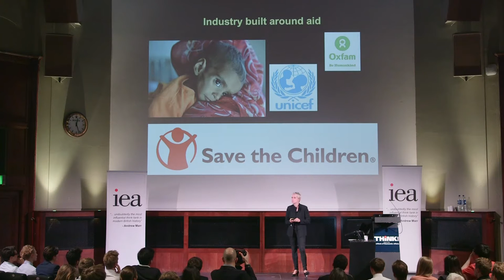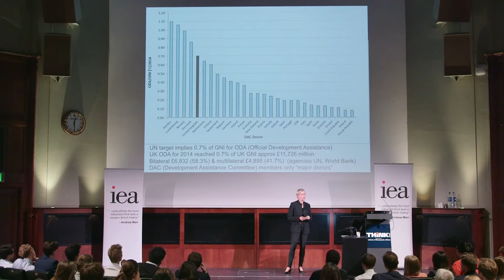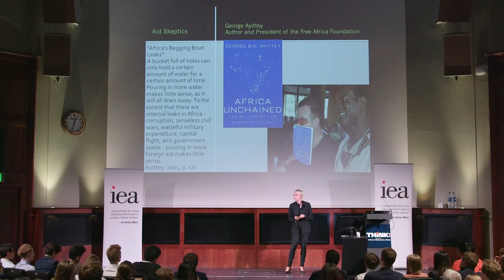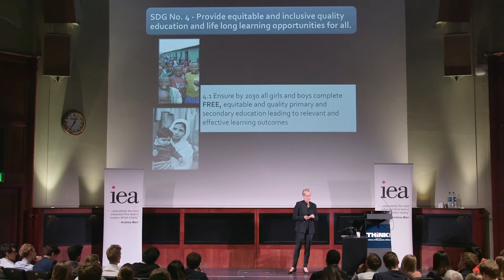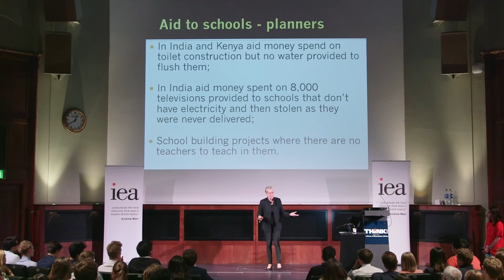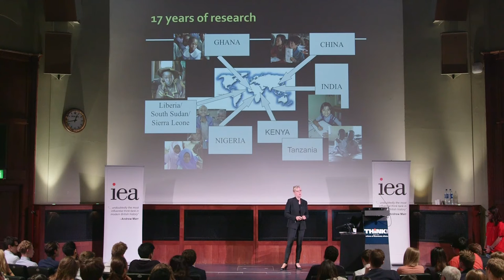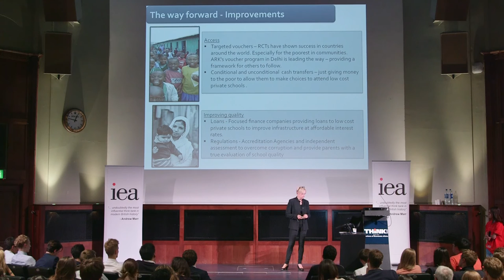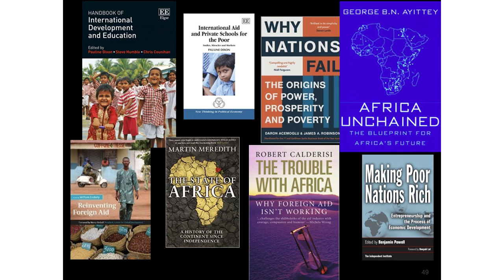Prof. Pauline Dixon on“The Economics of International Aid” | THINK 2016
Watch Prof Pauline Dixon discuss “The Economics of International Aid” at our 2016 THINK conference!

Why do we have international aid? On balance is it beneficial or not? How could we make it more effective and what are the traps to avoid? Are there alternatives to aid that are actually more effective? If we want to help the poorest people in the world what should we do and what can we
do?

Professor Pauline Dixon is a Professor of International Development and Education at Newcastle University in the north east of England. She lectures in economics, education policy and quantitative methods. Dixon’s research in India, Ghana, Nigeria, Kenya, China, and Tanzania investigates education for the poorest living in slums and shanty-towns. She has carried out research into education vouchers, reading programmes, peer teaching as well as investigated myths around the lack of gifted children living in slum areas and market oriented solutions to schooling and the alleviation of poverty. Dixon delivers keynote speeches and presentations around the world including at Capitol Hill, Washington D.C., USA, at Brown University, USA, as well as in Europe including Zurich, Liechtenstein, Durham, Glasgow, London, and Vienna. She has also presented the research findings to government officials in India and Africa. She won the South African Luminary Award for her dedication to alleviate poverty in developing countries. Her books include “International Development and Private Schools for the Poor” (2013) which was named as one of the 100 ‘books of the year’ by the Times Literary Supplement and her new edited Handbook with Humble “Handbook of International Development and Education” (2015).

The IEA's THINK conference THINK brings together some of the most prominent and thought-provoking economists from all over the world for a one-day conference targeted at those under 30.